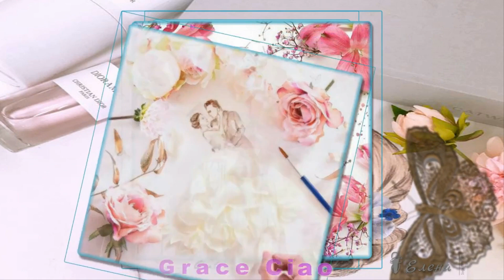___ Великая женственность в работах художницы Grace Ciao ___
Сингапурская художница и фэшн-дизайнер Грейс Цяо (Grace Ciao) создаёт фэшн-иллюстрации, сочетающие в себе рисованные линии и акварельные мазки с настоящими цветами.
Каждый изящный лепесток имитирует мягкую ткань, в результате чего получаются красивые фасоны платьев, оживлённых естественной структурой растений.
По словам самой художницы, она сама не знает, какими цветами "распустятся" её наряды, пока последний лепесток не займёт своё место.
Цяо начала использовать цветы случайно, когда заметила на своём столе увядающую розу. И вместо того чтобы выбросить её, художница решила подарить ей новую жизнь, использовав лепестки при создании модных силуэтов.